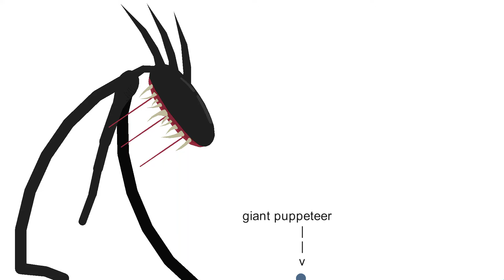giant puppeteer vs the one on earth